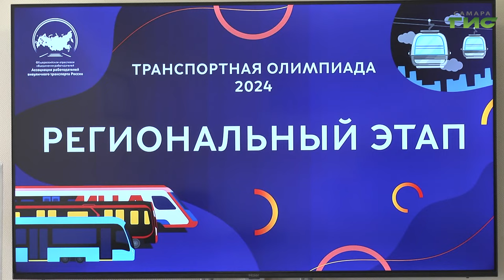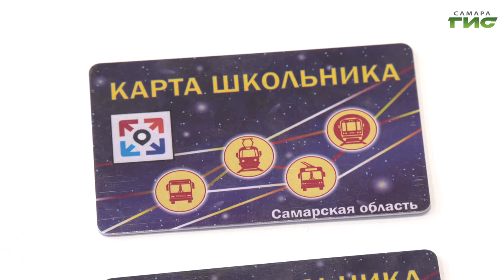Самара вошла в число победителей Всероссийской транспортной олимпиады